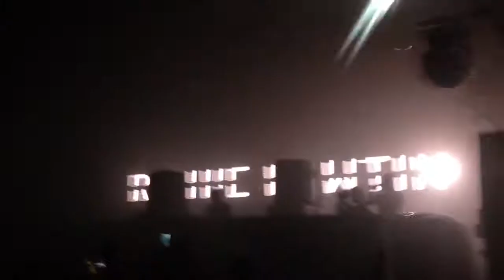Richie Hawtin Warehouse Project 2012 2